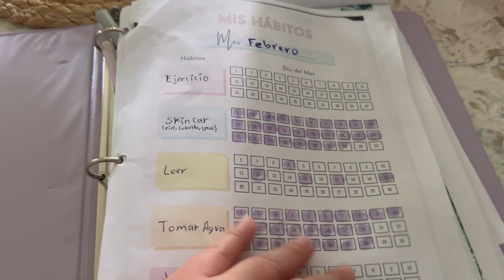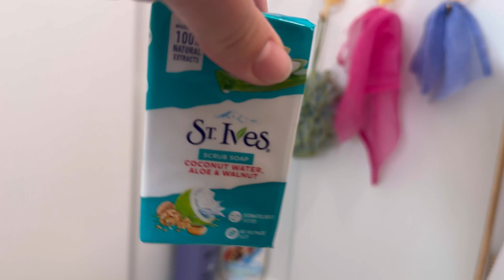Organización Del Baño🛁,,,Probando Productos De Temu🧡,,, Fuimos Por Mi Medicina 💊 😊🍶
💫UNETE A NUESTRA FAMILIA TU SUSCRIPCIÓN ES DE GRAN APOYO PARA MI ⬇️

☆COMPARTE💬.

🧡Aplicación Temu🧡

BEUTY

💖🛍Tienda Online

 ⬇️⬇️PARA CONTACTARME EMAIL📧⬇️⬇️
Colaboraciones,Negocios,Business⬇️

Músico: @iksonmusic

Músico: Jeff Kaale

Músico: Rook1e

Músico: Not The King

Músico: @iksonmusic